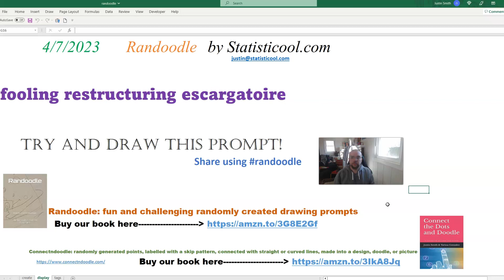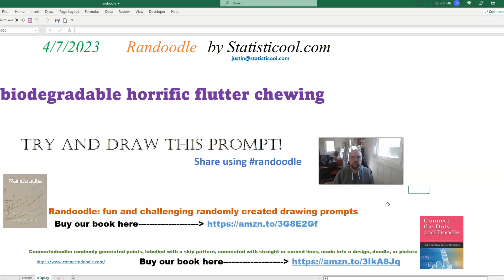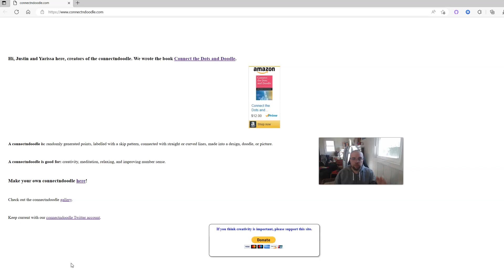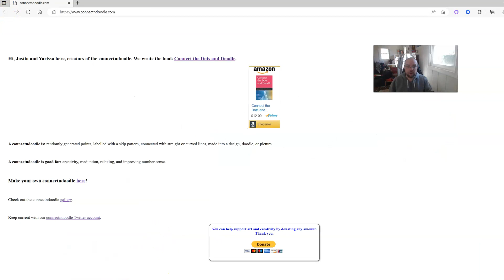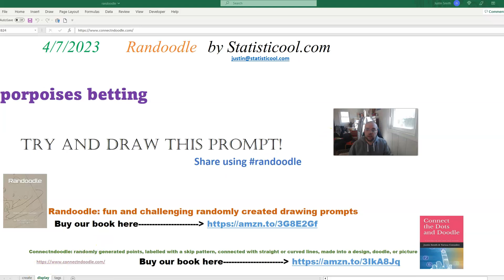Randoodle Drawing Prompt For 4/7/2023!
Randoodle for 4/7/2023! What is a randoodle? Randoodles are fun, and challenging, randomly created drawing prompts! Leave a review of our book "Randoodle: Randomly created drawing prompts" Show us your creations on social media using the hashtag randoodle Also, check out our other art (and math) game Connectndoodle where you can create and print your own connectndoodles for free. A connectndoodle is our take on connect the dots where we turn the traditional connect the dots on its head! Instead of the points being laid out in the shape of a picture (that you can typically figure out before you connect the dots) and always connected like 1, 2, 3, 4, etc., our points are randomly generated on the page and labelled with a random skip pattern, and the challenge is for you the artist to turn the collection of lines into a picture.

ADA: addr1v9760sf7eaa8dda6d2cdj46cc30h9dksaavzwkjnngehaaqspchz8
ALGO: ILOB37QSY2NIJCVDDVF5COCGPFBWIRGFAY34CF5QA7BRC3ZLQ5XQBAKS2E
BTC: 38ZxH3smJjf1K6sLNjQsjcs4JA5QzwGkPr
DOGE: DJo8mZdqjd7Z6dSTNDd4Qx4UbcYUccWFoK
ETH: 0x44b843042c828F24a36Ef41aD893076E365FFaFC
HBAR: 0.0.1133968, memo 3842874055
LINK: 0x03083Bac73ebE625aa327bD1146f4D405E4B8BcC
LTC: MDpDWWfsPowYGTS7jJRGi2cGX5FoFGd61H
SHIB: 0x6c2e38B1c15bB8981c74FC08c17529F5370E0B40
USDC: 0xC905a3E8584AAeC0759D88bDb375C21609aF33BA